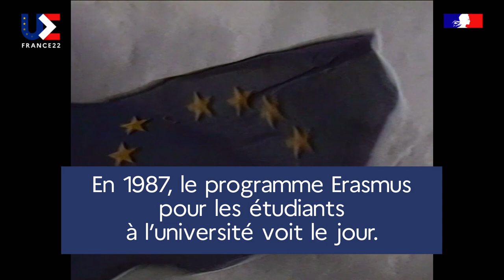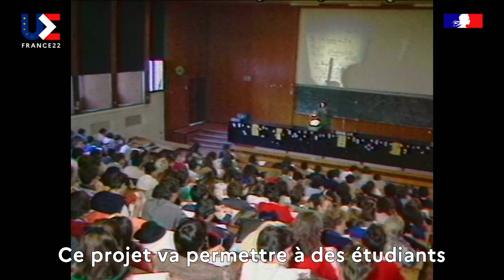Si l'Europe n'existait pas - Education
Si l'Europe n'existait pas, l'horizon des jeunes étudiants et apprentis serait aujourd'hui bien moins vaste